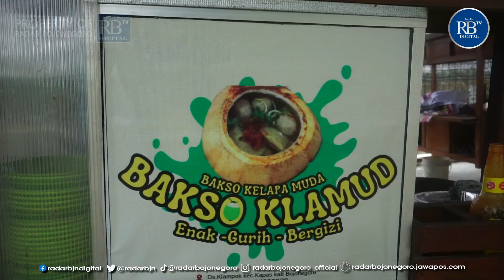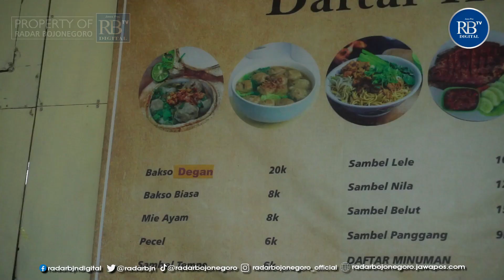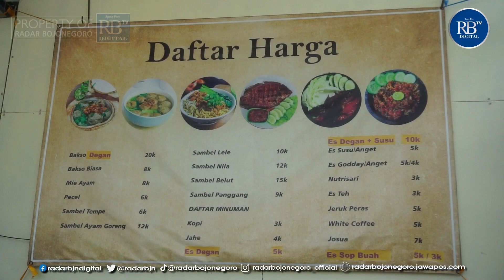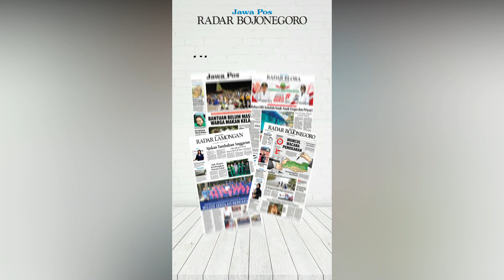[KULINER] MANIS, ASEM DAN GURIH BAKSO DEGAN KLAMPOK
Makan bakso tentu paling nikmat jika minumnya es degan. Namun bagaimana jika kedua menu tersebut disatukan? Jawabannya adalah Bakso Degan buatan warung BUMDes Klampok, Kecamatan Kapas. Tidak hanya mengandalakn kelapa muda sebagai mangkok bakso, air kelapa tersebut juga digunakan untuk bahan dasar kuah bakso, sehingga mencipatakan cita rasa unik.

Namun mengapa anggota BUMDes tersebut terpikirkan untuk menciptakan Bakso Degan? Bagaimana cara mengubah air kelapa menjadi kuah bakso? Dan yang terpenting, bagaimana rasanya? Simak edisi kuliner kali ini, bersama Yuan Edo dan Yana Dwi Kurniya.